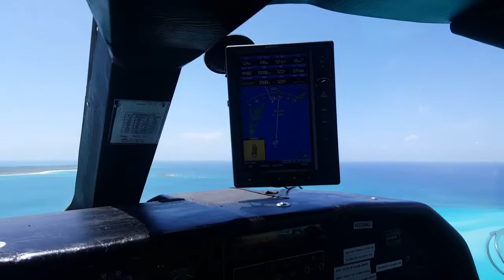Britten Norman Islander Staniel Cay departure and flight along the chain of the Exuma islands.